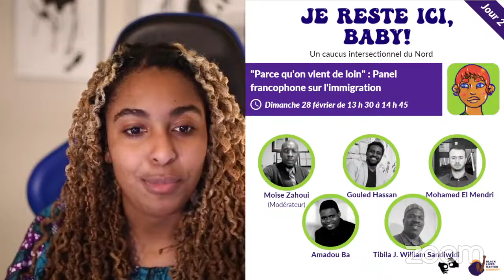“Parce qu’on vient de loin” : Panel Francophone Sur L’Immigration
Ils viennent de milieux et d’horizons divers. Certains sont arrivés il y a quelques années à peine, d’autres sont ici depuis plus de 20 ans. La plupart d’entre eux sont multilingues. Mais ils ont deux choses en commun: ils sont Noirs et Personnes de couleur et ils doivent ou ont dû apprendre l’anglais pour s’intégrer à  la vie sudburoise. Participez à ce panel afin d’en savoir plus sur leurs expériences comme personnes Noires et Personnes de couleur francophones au Canada et sur les défis qu’ils ont dû relever en s’installant dans le nord de l’Ontario.

Modérateur: Moïse Zahoui
Panélistes :
1.) Amadou Ba
2.) Mohammed El Mendri
3.) Tibila J. William Sandiwidi
4.) Gouled Hassan

They come from diverse settings and backgrounds. Some of them arrived just a few years ago, others have been here over 20 years.  Most of them are multilingual. But they have two things in common: they are Black or People of Color and they have either had to learn or are in the process of learning English, a language they need in order to fully participate in Sudburian life. Tune in to learn about their experiences as francophone Black and People of color and the challenges they have faced as they settled into Northern Ontario.